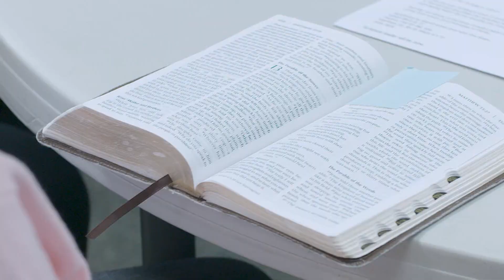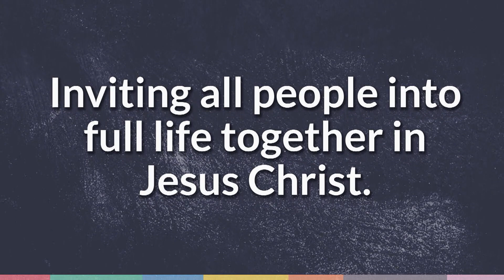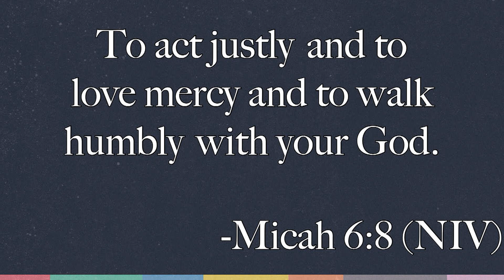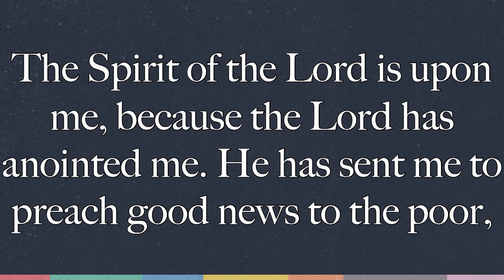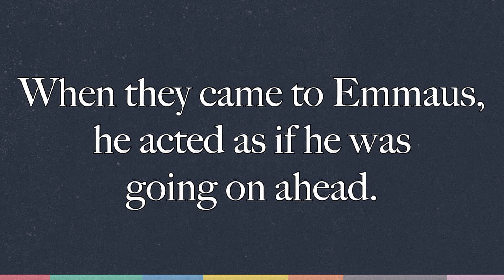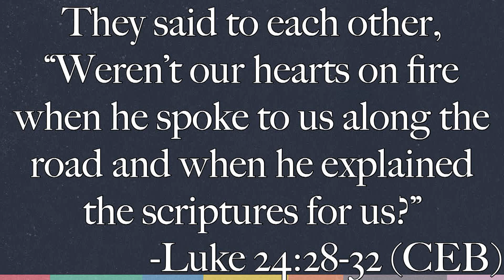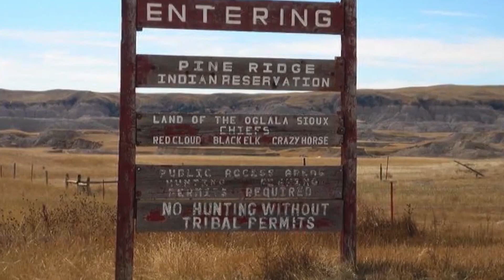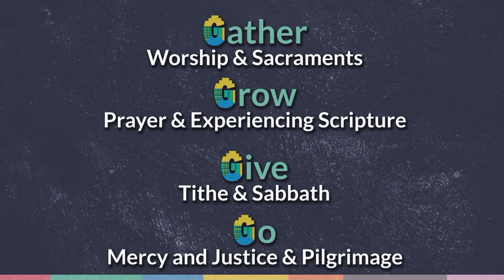Becoming: Give - Week 4 Sermon - Yvi Martin - 02-19-23